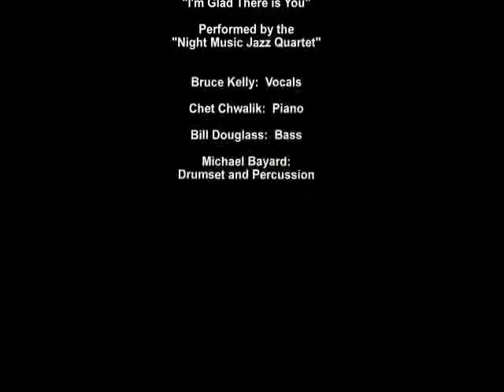Night Music Jazz Quartet: "I'm Glad There is You"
You are listening to the "Night Music Jazz Quartet" performing the great romantic jazz ballad titled "I'm Glad There is You."

The "Night Music Jazz Quartet" is:
Bruce Kelly - Vocals
Chet Chwalik - Piano
Bill Douglass - Bass
Michael Bayard - Drum kit and Percussion

Sound engineered by Steve Walker, Point Source Sound.

"'I'm Glad There is You" was originally written by Jimmy Dorsey and Paul Madeira.